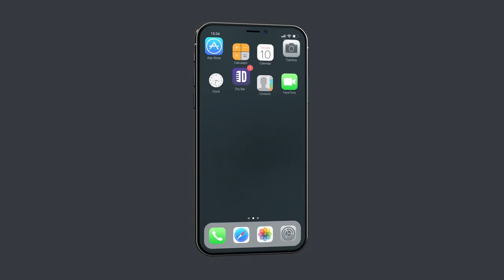Preventing An International Incident. Jose Sardy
Preventing an international incident sounds way cooler than it actually is, unless you tell the story like Jose Sarduy, then it's pretty incredible. Whether it's becoming a lieutenant colonel or dealing with hundreds of thousands of dollars in West Africa Jose Sarduy's stories from the Air Force are sure to keep you entertained from start to finish. Watch Jose Sardy's full Dry Bar Comedy special "Cuban Pilot" only

If you enjoyed this clip from Jose Sarduy be sure to check out the links below for more Dry Bar Comedians you might enjoy!